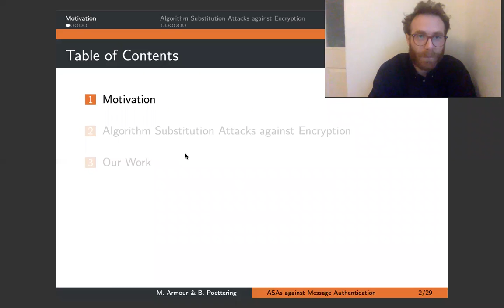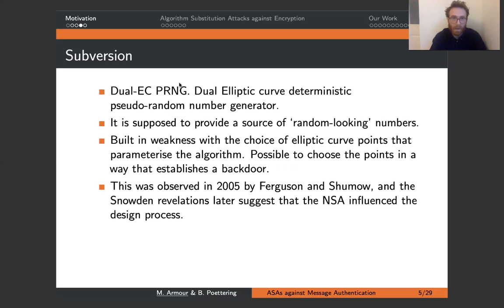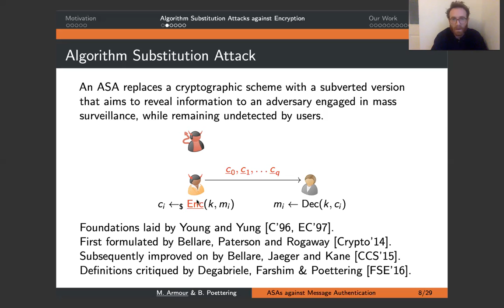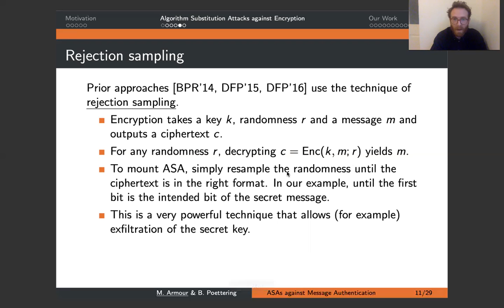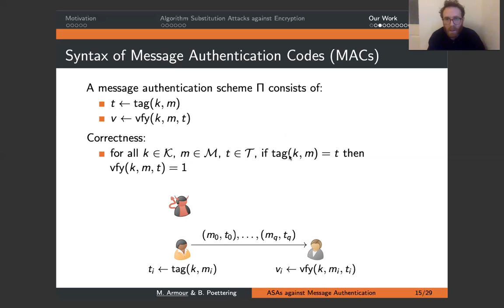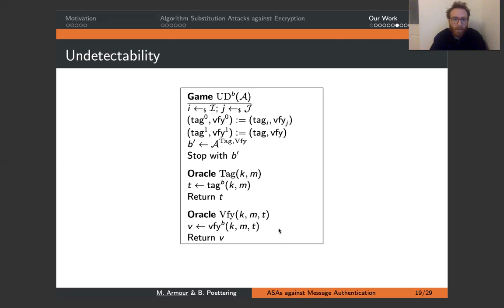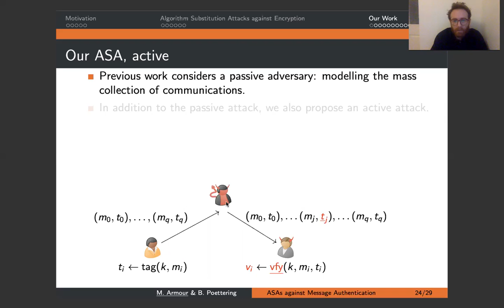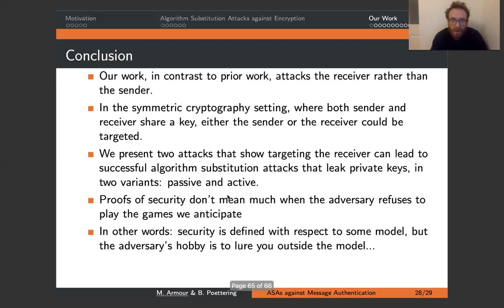Substitution Attacks against Message Authentication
Paper by Marcel Armour, Bertram Poettering presented at FSE 2020